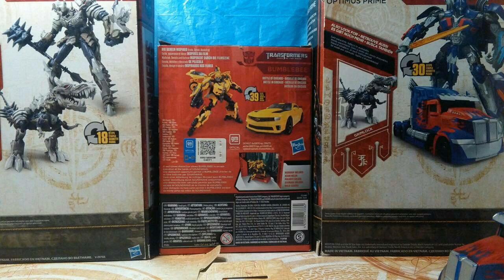Transformers : Hunt for the Allspark | EPISODE 3 : The return